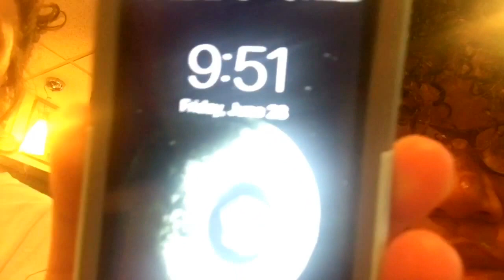softball, florida vlog 13 (read description)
i know i look really bad in these vlogs nowadays but idec anymore,
the vlogs are just for memories to look back on